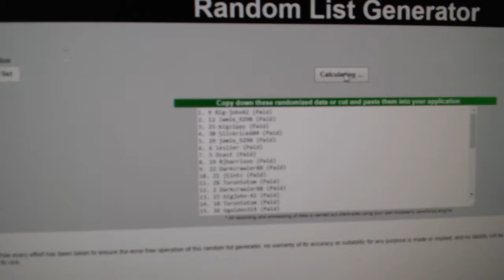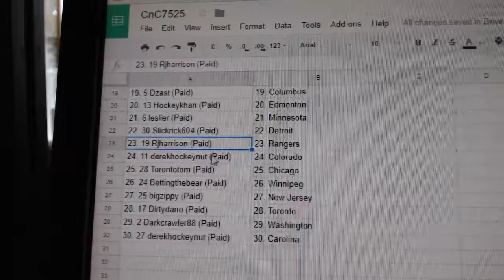Team Randoms - C&C GB #7525